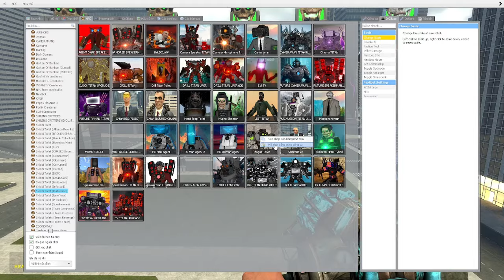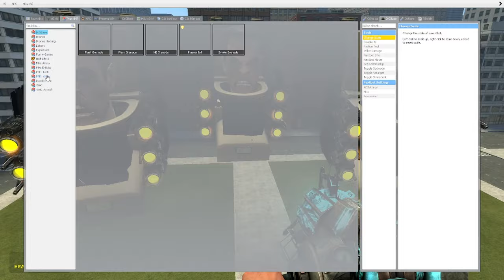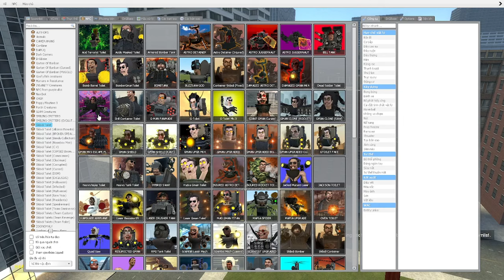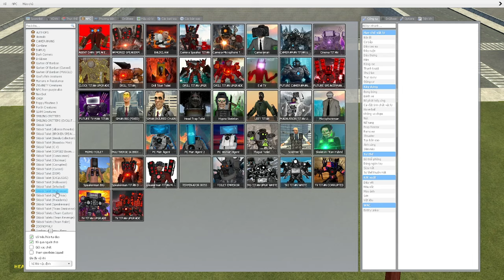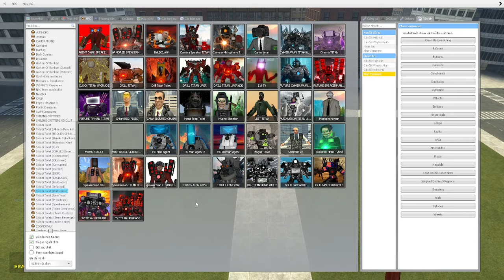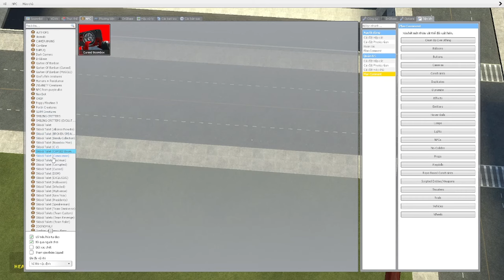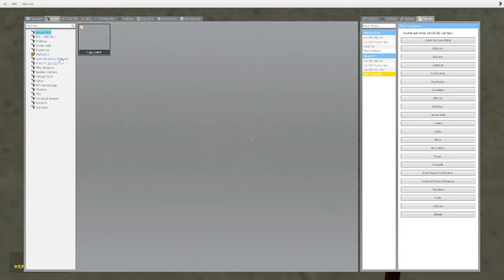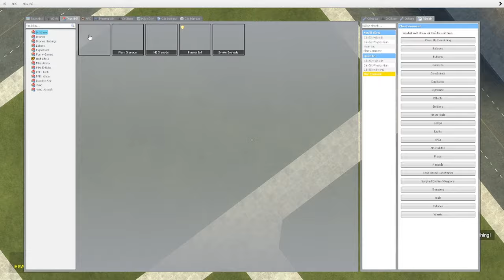skibidi toilet multiverse 345